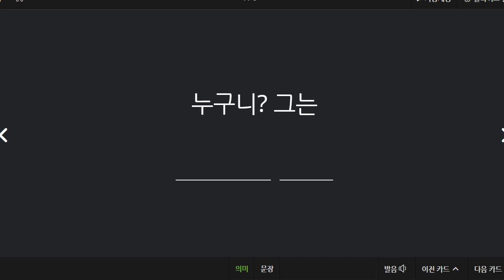전근우 2021 08 06 기초회화 성취도 40